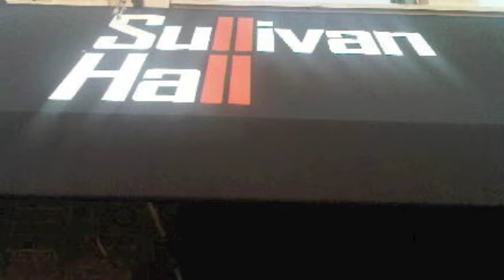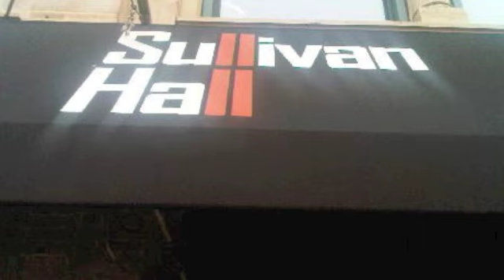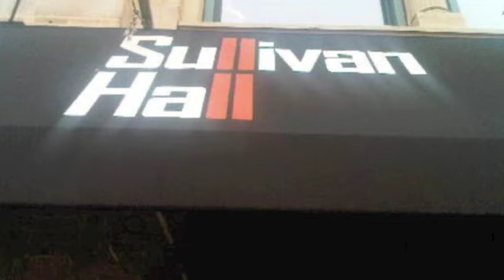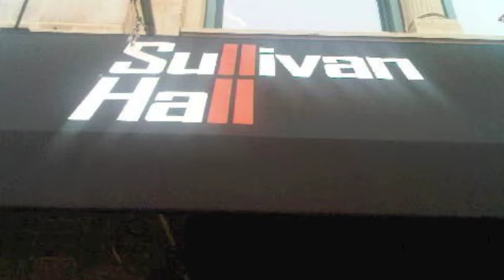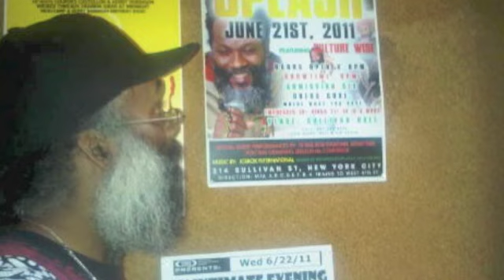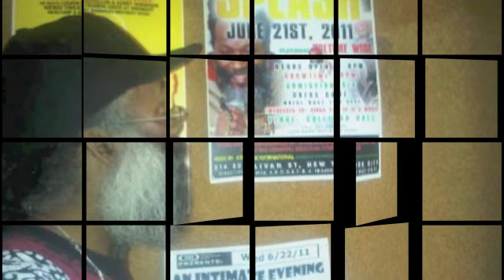ICEBOX INTL DJ 3D LIVE @ SULLIVAN HALL